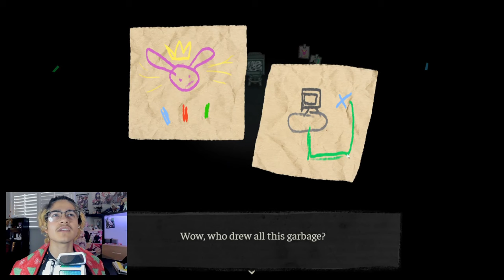its the end, and Oh my God?!...